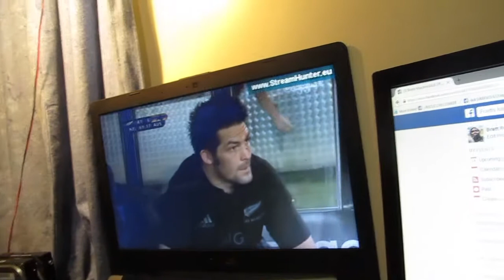Vlog #20 - Pukeko, Ducks, A Seal & Carparts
Weekend Edition

Driving, Birds, A Seal, Rugby, Carparts, The Beach and stuff.

my photography site/blog

portraits and candid photography

landscapes of my city

Car stuff